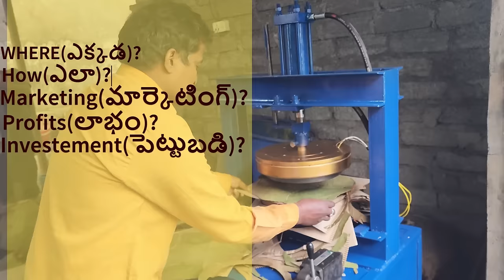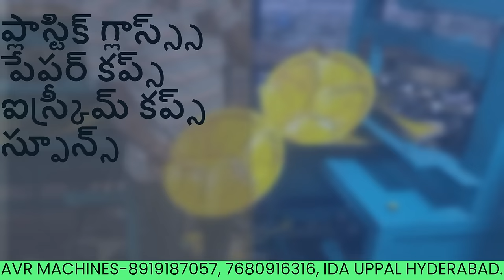"The Future of Paper Plate Making: Discover the 2024 Buffet Machine!"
Paper Plate Making Machine పేపర్ ప్లేట్స్ తయారీ బిజినెస్  Your Own Business with just ₹ 50,000/-

GET IN TOUCH WITH OUR BEST SUPPORT TEAM
AVR Machines

 -paper plate manufacturers in Telugu,
 -paper plate-making business Telugu,
-paper-making machines,
-small-scale business ideas Telugu,
 -leaf plate-making machines,
-paper plate manufacturer,paper plate
-how to start paper plate business,
-paper plates,
-small business Ideas Telugu
 -business ideasTelugu
-paper plate business in telugu
-paper plate machine price Telugu,
-paper plates business Telugu,

Description:
"Learn how to earn 1 lakh per month with a paper plate manufacturing business! In this video, we'll discuss advanced machines and expert tips to help you succeed in the paper plate industry. Join us as we explore this profitable small business idea in Telugu. 😊👍📈"